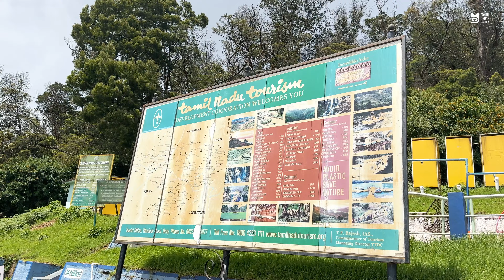Pykara(പൈകര) - ഊട്ടിയിലെ തിരക്കിൽ നിന്നും മാറിയുള്ള ഒരു കിടിലൻ Setup | Ooty | Tamilnadu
Pykara എന്നുള്ളത് ഊട്ടിയിൽ(OOty) നിന്നും 21 KM ദൂരെയുള്ള ഒരു കിടിലൻ place ആണ്. വെള്ളച്ചാട്ടങ്ങളും വാട്ടർ സ്പോർട്സും എല്ലാം ഉള്ള ഒരു നൈസ് Place. തമിഴ്നാട് ടൂറിസത്തിന്റെ കൂടെ കുറെ നല്ല ഫ്രണ്ട്സന്റെ കൂടെ അവിടെ പോയപ്പോൾ ഉണ്ടായ കുറച്ചു നല്ല Moments ആണ് ഇന്നത്തെ വീഡിയോ.